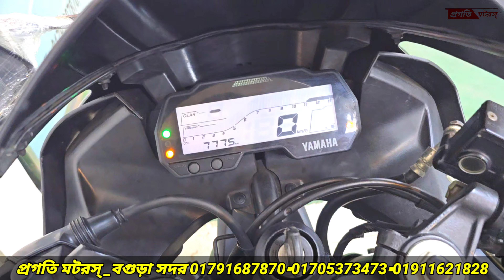Yamaha R15 V3 // Best diccount price bike in Bangladesh // Used Bike Price in Bangladesh 2024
Motorcycle : Buy/sell/exchange
Exclusive Diller ~Nitol Niloy Express TATA Pickup and Truck

Shop Name: প্রগতি মটরস্
Address : জয়পুরপাড়া বিসিক বগুড়া